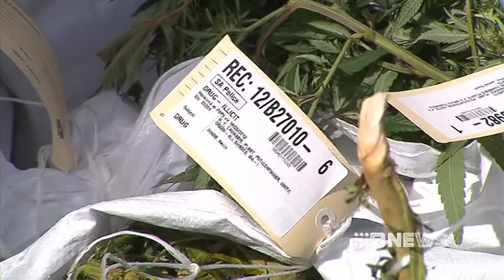DRUGS STING - 21/5/12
Police have charged a dozen people after a sting which netted more than two hundred cannabis plants and an array of weapons in the western suburbs.